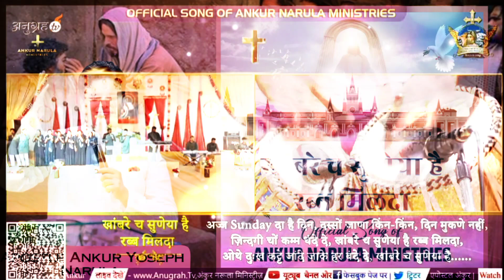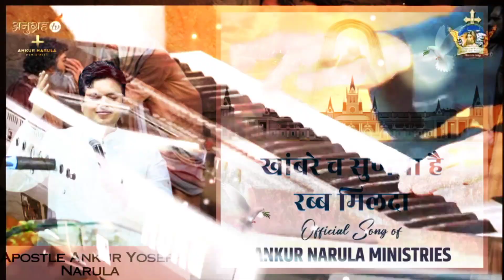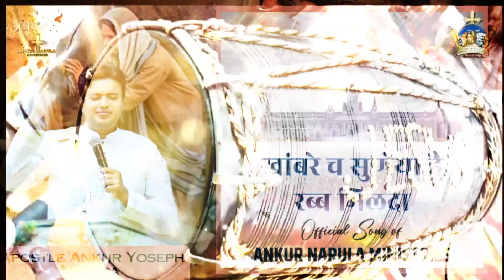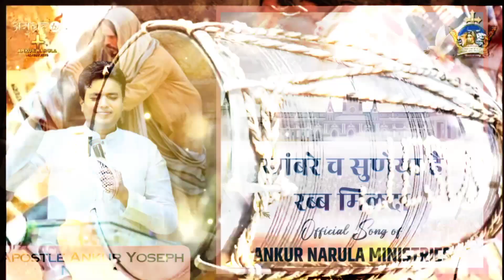"खांबरे च सुणेया है रब्ब मिलदा Khambre ch Sunneya main rabb" NewWorshipSong | AnkurNarulaMinistries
"खांबरे च सुणेया है रब्ब मिलदा Khambre ch Sunneya main rabb" NewWorshipSong | AnkurNarulaMinistries | MuskanRecords

Yeshukegeet
Yeshumasihsongs
Muskanrecordsworshipsongs
Liveworshipsongs
Masihibhajan
Newworshipsongs
Newworshipsongmuskanrecords